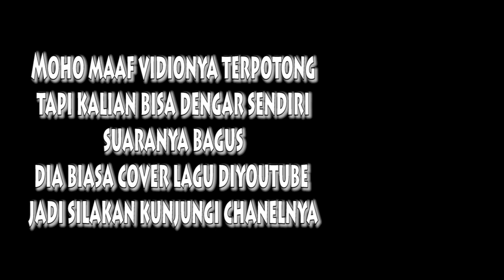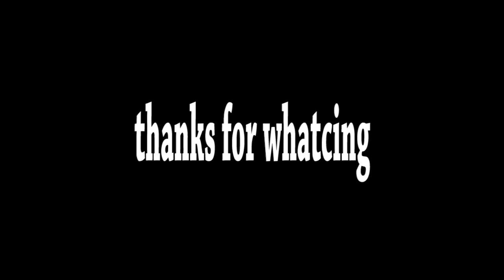Sebelum Terkenal Muh. Adriansyah (la aco) (SONIA) Saat mengikuti lomba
Maaf vidionya amatir tapi masih bisa di dengar suaranya yah
Bisa di nilai sendiri dia bisa nyanyi lagu Arab dan cover lagu jadi silakan ke Chanel nya klik link di bawah makasi

Silakan klik link dibawah